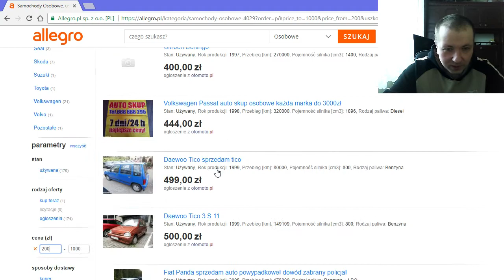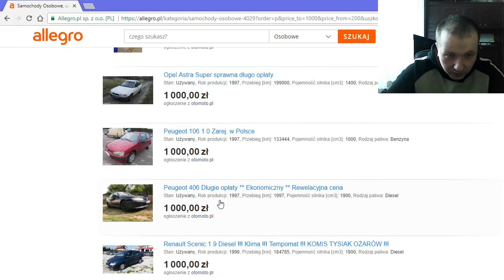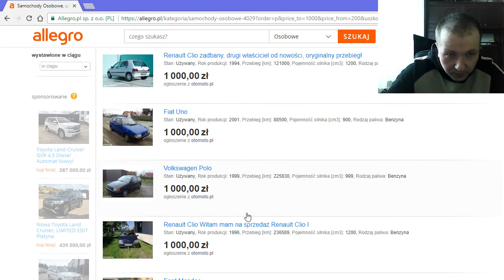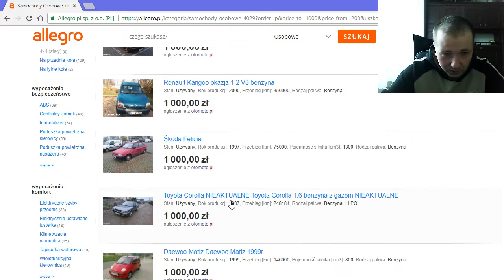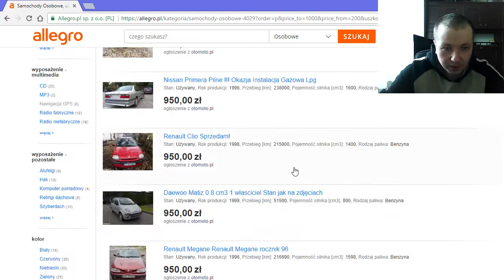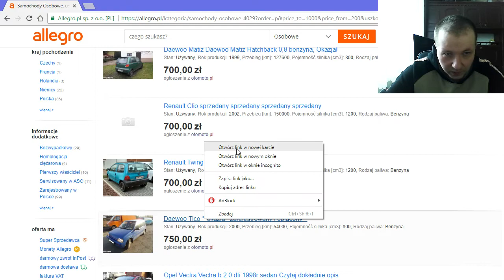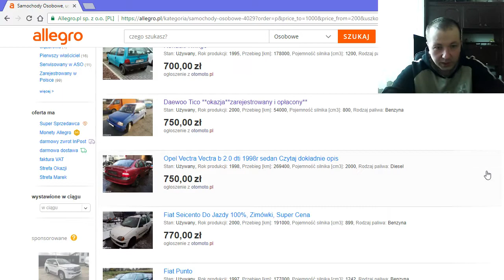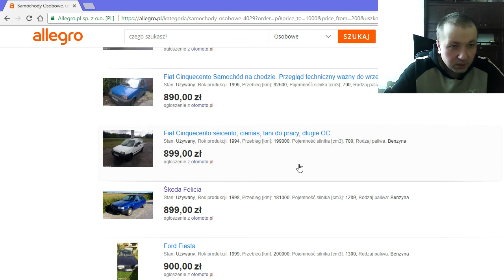Samochody do 1000 zł? Auto do 1 tys zł?#17 Auto Krytyk